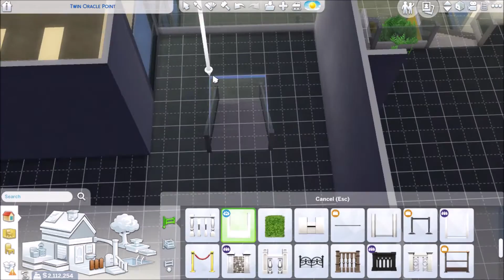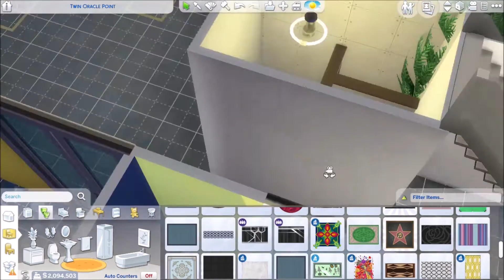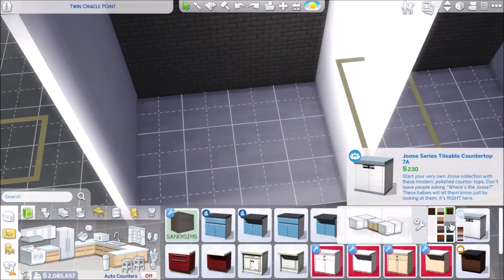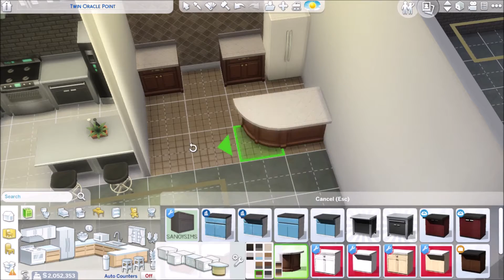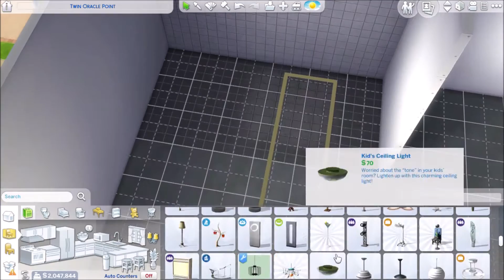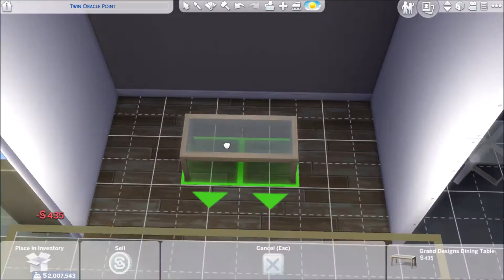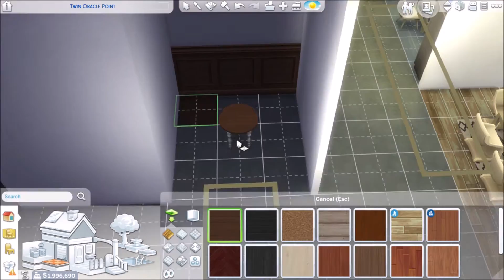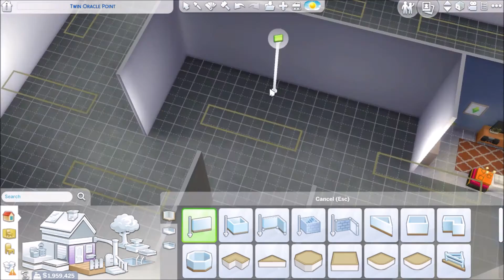Building Ikea Part 1 || Sims 4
I decided to do another building series! Ikea is one of my favorite stores, so I figured, why not try to make it! So here is part one; it's the exterior, as well as the entrance, layout, and a few upstairs sets! I don't know how often this will be uploaded because so far it has taken me over 3 hours to build and I have hardly gotten anywhere. This should be a fun project to do though, so I hope you enjoy!

This build will soon be available in the gallery under my ID: LMD2K

Songs are by:
David Szesztay
Ryan Cullinane
Ryan Little

If you have any build or CAS suggestions, leave them in the comments!